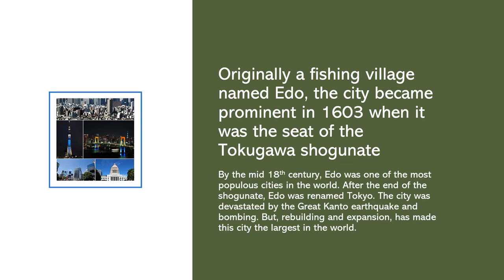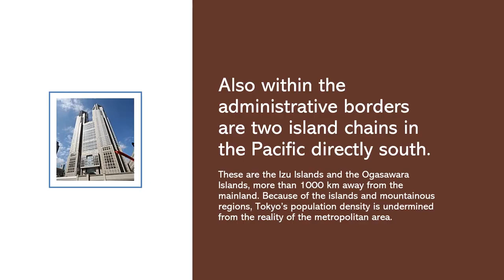Tokyo Geography The Real World